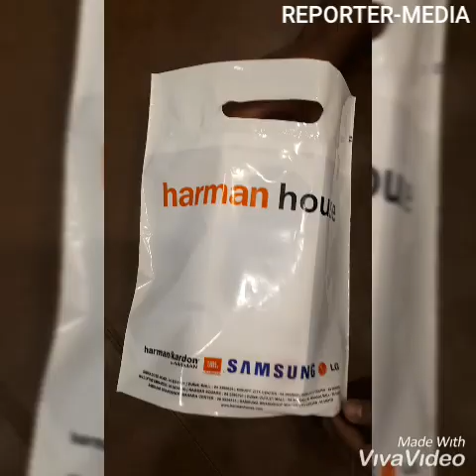JBL FLIP4 PORTABLE BLUETOOTH SPEAKER